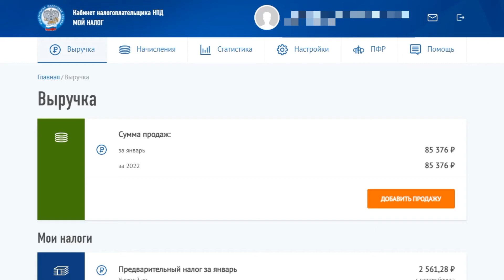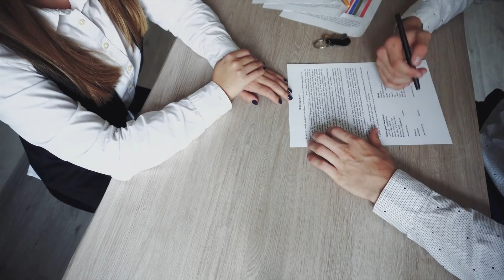Может ли иностранный гражданин быть самозанятым?